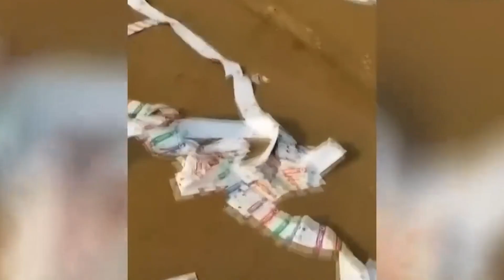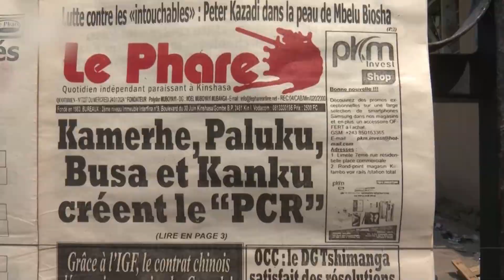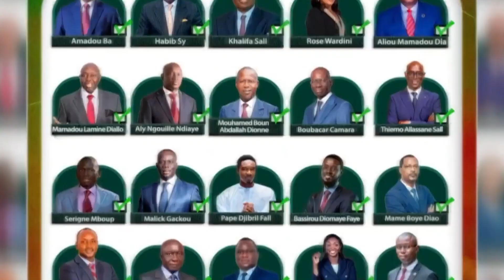CENI: 8 JOURS ACCORDES AUX CONTESTATAIRES DES ÉLECTIONS MUNICIPALES POUR DÉPOSER LEURS RECOURS